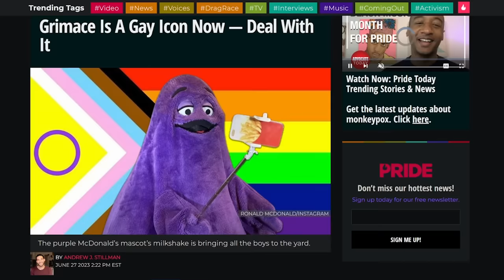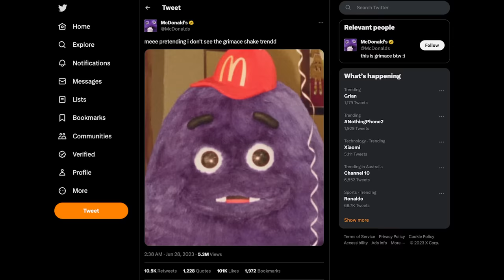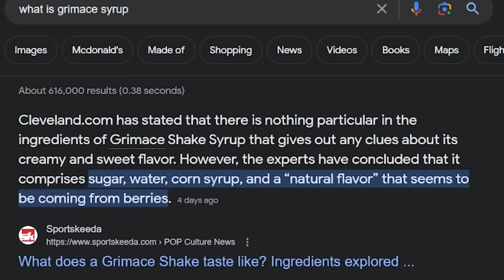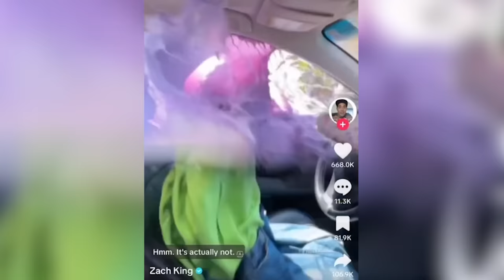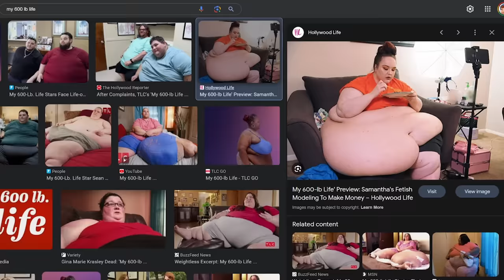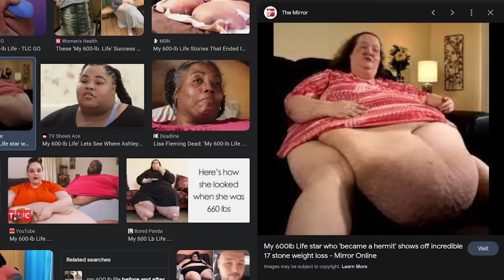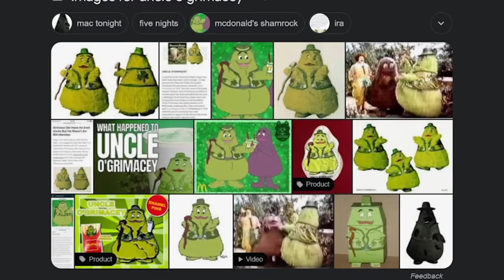STOP DRINKING THE GRIMACE SHAKE!!!